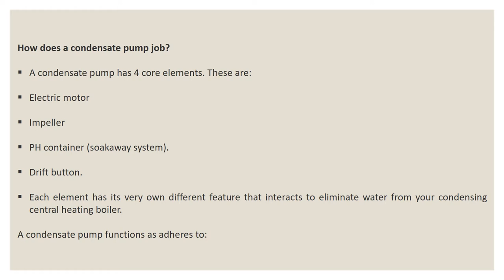Questions To Resolve Related To Grundfos Condensate Pumps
You will certainly require Grundfos well pumps mounted on your condensing central heating boiler.